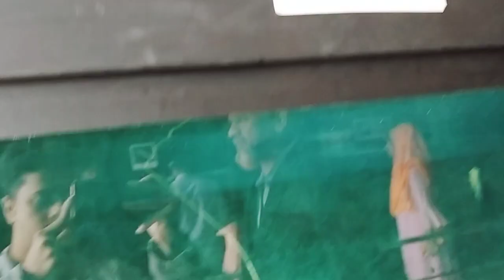বঙ্গবন্ধু সাফারী পার্কের মাছ